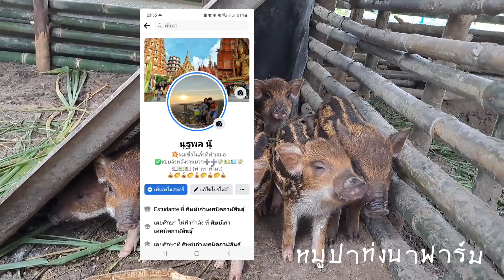การเลี้ยงลูกหมูป่าหลังหย่านม(หมูป่าลูกผสม)